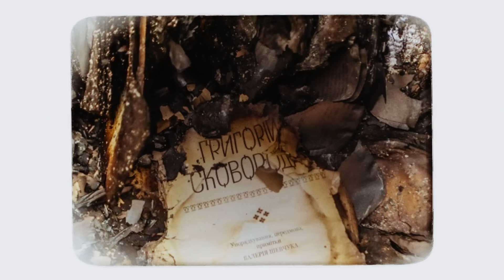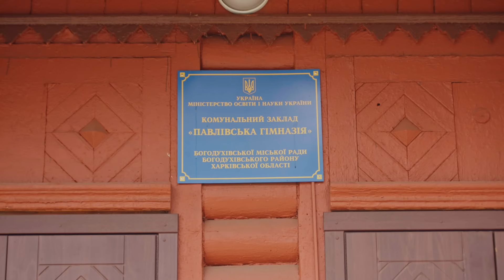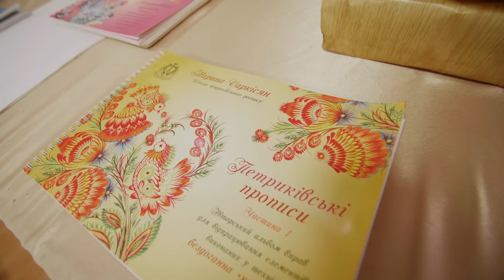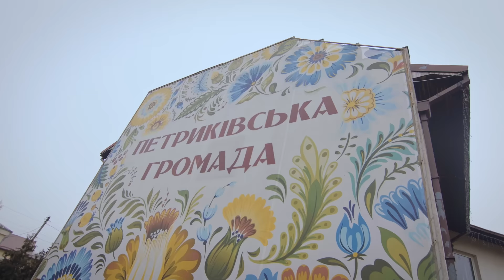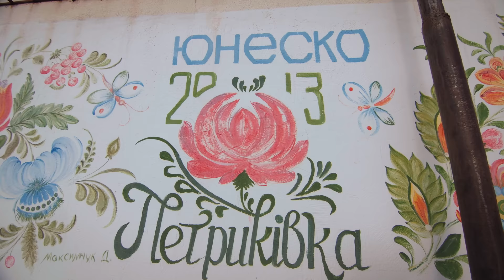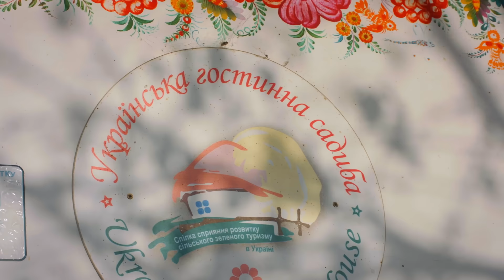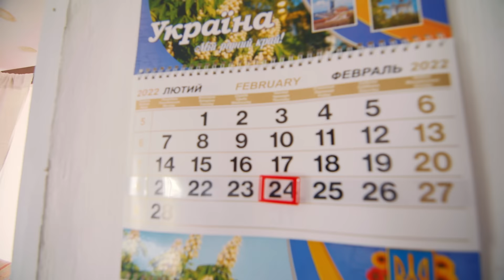Стріха. Схід: петриківський розпис на глиняних хатах, дерев’яні споруди без цвяхів • Ukraїner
Українська традиційна архітектура тісно пов’язана з навколишнім природним середовищем. На сході України є великі поклади глини, тож місцеві жителі робили з неї функціональні хати-мазанки, в яких взимку було тепло, а влітку — прохолодно. Крім ужитковості, селяни цінували красу, тож розмальовували свої домівки строкатими розписами з натуральних фарб. Осередок народного розпису існує і донині у селі Петриківка, де жителям вдалося зберегти й поширити свою традицію. Утім, розписи в інших частинах регіону не пережили радянську окупацію й занепали. Більш вишукані споруди, як-от будівлі можновладців чи церкви, часто будували з дерева. Схід — здебільшого степова зона, тож і будівельний матеріал завозили з інших українських, а подекуди й далеких закордонних територій.

Разом зі студією Craft Story продовжуємо цикл публікацій «Стріха» про українську народну архітектуру, її регіональні особливості та шляхи порятунку. У першій серії розповідали про архітектурну спадщину та традиції заходу України, у другій — про північні регіони, у третій — про центральні. У цій частині циклу «Стріха» розповідаємо, як жителі сходу піклуються про архітектурні традиції свого регіону.

Шоуранерка: Тетяна Поставна
Сценаристка: Аліна Сугоняко
Режисерка монтажу: Катерина Кобякова
Звукорежисер: Костянтин Пуга
Дослідниця: Вікторія Доан
Виконавчий продюсер: Павло Ступак
Оператор-постановник: Сергій Кіреєв
Лінійна продюсерка: Євгенія Сіворка
Колорист: Євгеній Король
Диктори: Олеся Бондар, Семен Терещенко
Транскрибаторка: Лариса Голосніченко
Перекладач: Євгеній Ступак
Графіка: Vertigo Agency